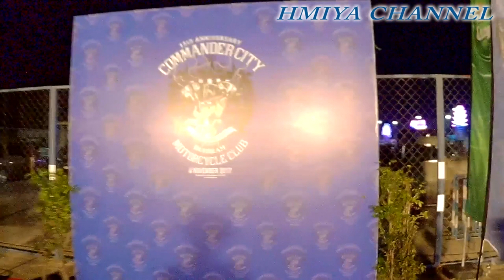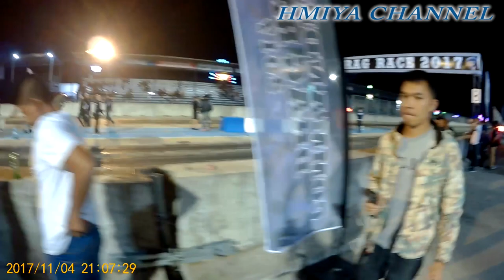ไปดู Harley แข่งแดร็กที่งานครบรอบ 15ปี commander บอกเลยว่าโคตรลั่น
ครับงานครบรอบ 15ปี commander city ผมขอบอกเลยว่า เฟี้ยว ผุดๆ ผมไม่เคยเห็นมอเตอร์ไซค์ ้Harley davidson มารวมตัวกันเยอะขนาดนี้ ทั้ง เชียงใหม่    นครสวรรค์ โคราช กรุงเทพ หลายจังหวัดครับ มากันเยอะมากและ แต่ละคันนะล้างเช็ดกันแบบสุดๆเพื่อเอามาโชว์กันว่า  รถข้าเว้ย เฟี้ยว สุดๆ บรรยากาศในงานก็สุดมัน มันสนุกแค่ไหนไปดูกันเลยครับ